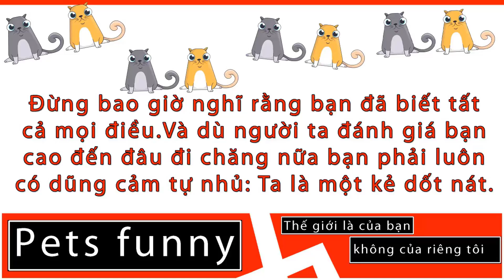✅ Thức ăn kích màu cho cá guppy - tại sao không thử ?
Thức ăn kích màu có khó không?
Có cần thiết Thức ăn kích màu không?
►video khác
►Cùng chia sẻ những kiến thức về thú cưng của bạn.
| CONNECT |
Xin chào, mình là võ Quang, tên gọi khác là Nobita(Mình thích truyện Doremon).
Hiện tại mình làm  trong ngành đồ họa. Mình là người đặc biệt thích  thú cưng,khoái ăn các món ăn dân dã và mong muốn đi du lịch khắp nơi.Ngoài tình yêu thú cưng ra thì đối với mình cuộc sống như là những chuyến đi vậy. Đi càng nhiều càng biết thêm về đất nước, văn hóa và con người nơi đặt chân đến.
Mình thích thú cưng từ trên cạn cho dưới nước và biết nhiều kiến thức về nó. Đó chính là lý do mình tạo ra kênh Youtube này, ngoài những video chia sẻ kiến thức thú cưng mình có được ra còn có những video về du lịch,các món ăn v.v.v
Hãy kết nối với nhau nào!